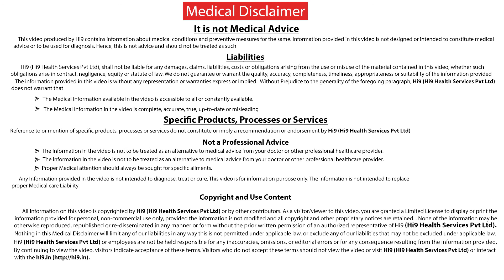Hi9 | Causes for Bad Breath | Dr.Sai Lavanya Nuvvula | Periodontist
Hi9 | Causes for Bad Breath  | Dr.Sai lavanya Nuvvula | Dr. Gowds Dental Hospital – Main Causes for bad breath are two types
1) External Oral causes
2) Internal Oral Causes
External Oral causes apart from the mouth those are like systemic diseases like any Diabetic, Liver diseases, Respiratory diseases, Gastro diseases
Internal Oral Causes are related to the Dentisian and the Oral cavity which includes the abnormally position tooth, some kind of gum diseases